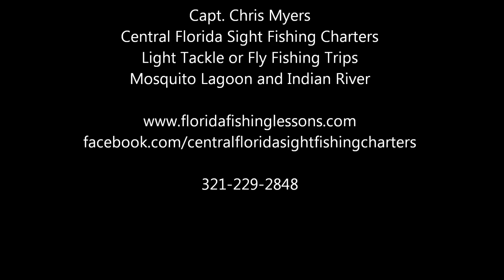Saltwater Flats Fishing Trips Near Orlando - Mosquito Lagoon Redfish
Flats fishing trips near Orlando Florida. Fishing the saltwater flats near Orlando Florida in Mosquito Lagoon for redfish with Capt. Chris Myers.
The anglers were using a DOA CAL lure to cast to redfish on the grass flats on Central Florida during a fishing charter.